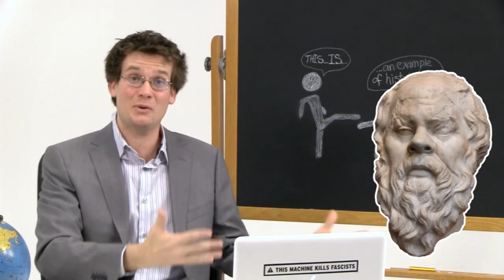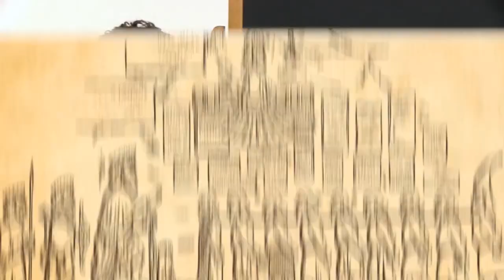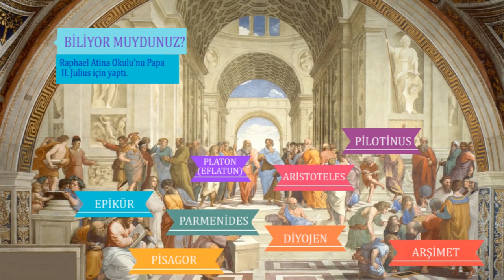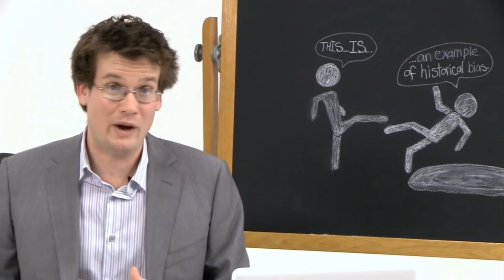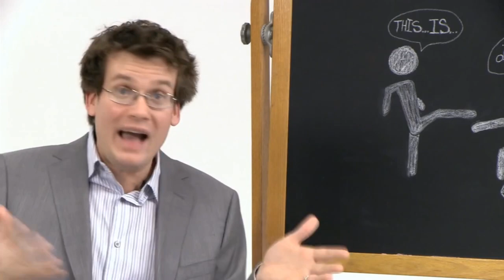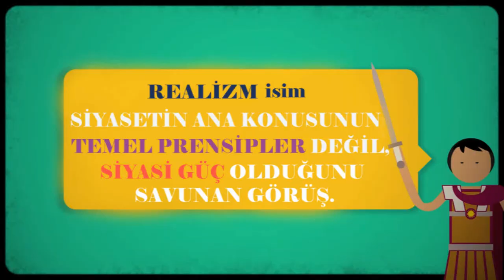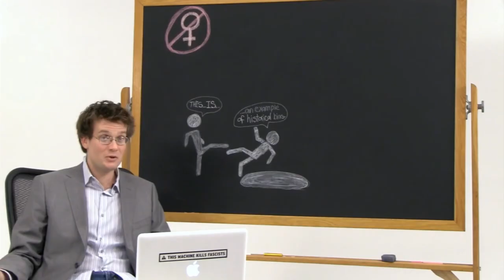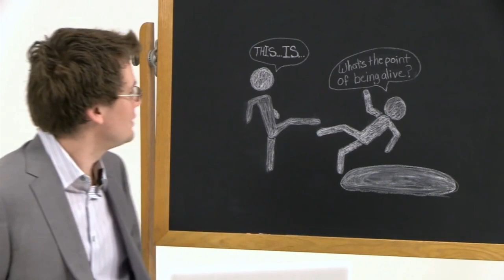Yunanlılar ve Persler (Dünya Tarihi) (Hızlandırılmış Kurs - Crash Course)